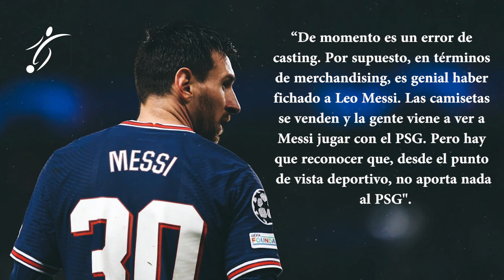EL FRIO GESTO de MESSI en la CELEBRACIÓN del GOL de MBAPPÉ, FRIALDAD ABSOLUTA, PRENSA con todo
El PSG consiguió contra el Real Madrid un valioso triunfo por la mínima con un tanto de Mbappé en el tiempo de descuento. El internacional francés fue la gran estrella del encuentro, siendo una pesadilla para Carvajal en el primer tiempo, forzando el penalti del lateral en el segundo y decidiendo la contienda con un gol de bella factura. El diario L'Équipe, encargado de las notas de los partidos, ha valorado la actuación del talento de Bondy con un 8, en la que es la mejor puntuación junto a Verratti.

"Es un jugador especial. ¿Qué jugador habría actuado así teniendo en cuenta el contexto que le rodea? Sí, podría haber sido más efectivo (disparos en el 17, 53, 77, duelo con Courtois, minuto 50…) pero lo empezó todo. Es un gran jugador y su aceleración puso en jaque a Carvajal. La acción del penalti lo resume todo (minuto 61). Nunca se rindió. ¿Y qué decir de su gol, resumen de sus cualidades técnicas y de su sangre fría ante la portería (1-0, 94)? Tenía una cita con la historia: no faltó a ella", subraya L'Équipe para valorar el partido de Mbappé.

Respecto a Messi, el contraste es total. Aunque el astro argentino lo intentó en todo momento, el hecho de fallar un penalti ante Courtois ha provocado que el diario le proporcione un insuficiente 3: "Hay algo triste al verlo así. En la primera parte, en esa posición de casi organizador en el centro del campo, el argentino estuvo activo, pero le faltó mucha precisión (salvo en su pase a Mbappé en el 17). En los uno contra uno, sufrió el impacto atlético. Su segunda parte fue mejor: aseguró algunos ataques de forma eficaz. Pero empañó su valoración por algunos disparos errados (53 y 75) y el penalti fallado. Este Messi es inquietante".

El diario Le Parisien, el más afín al PSG, va en la misma línea de L'Équipe. Mbappé fue el mejor valorado por el rotativo parisino con una nota de 8,5, destacando la hiperactividad con la que el talento de Bondy puso en aprietos al Real Madrid. Por su parte, Messi recibió un 3,5, subrayando el diario que el penalti fue demasiado blando y que, salvo dos-tres detalles, el partido que realizó fue bastante irregular en líneas generales.

"Messi debe ponerse al servicio de Mbappé"
La actuación del astro argentino contra el Real Madrid fue objeto de debate por parte de varias personalidades, entre ellas Rothen y Nicolas Anelka en RMC Sport. Messi, aunque no jugó mal, ha sido señalado por la prensa francesa por el penalti que erró ante Courtois en el minuto 61, una oportunidad desperdiciada que no ha pasado desapercibida para la prensa francesa.

“De momento es un error de casting. Por supuesto, en términos de merchandising, es genial haber fichado a Leo Messi. Las camisetas se venden y la gente viene a ver a Messi jugar con el PSG. Pero hay que reconocer que, desde el punto de vista deportivo, no aporta nada al PSG. Lo más problemático es que anoche fue un partido importante, ahí es donde esperamos que estén los grandes jugadores y esta noche es más un lastre que otra cosa. Hubo errores técnicos, pérdidas de balón, un penalti fallado, pero eso le puede pasar a cualquiera. Pero es sobre todo en su comportamiento. Se mira los zapatos y da la impresión de que no está contento. Cuando toma las jugadas a balón parado, va de una manera extraña", subrayó Rothen, exjugador del PSG y colaborador de RMC Sport actualmente.

Para Nicolas Anelka, Messi ralentizó el juego del PSG, a pesar de que intentó descender al centro del campo para generar peligro “Todos los jugadores buscaron a Messi, pero ralentizó el juego del PSG. Se supone que es un número 9, pero jugó prácticamente de 10. Descendió a buscar balones e intentó distribuir el juego un poco. Los jugadores tienen necesidad de darle el balón para brillar, pero, ¿Hasta cuándo?”.